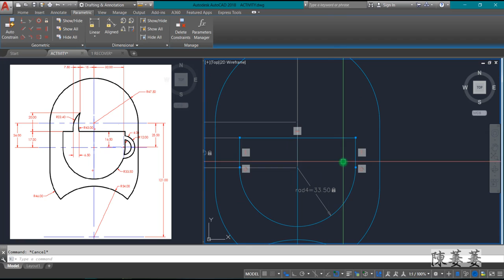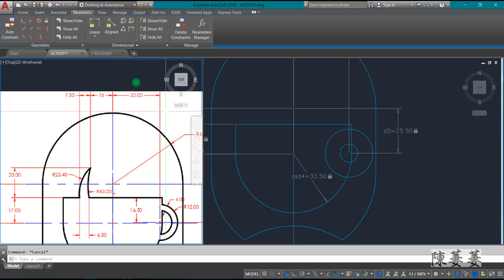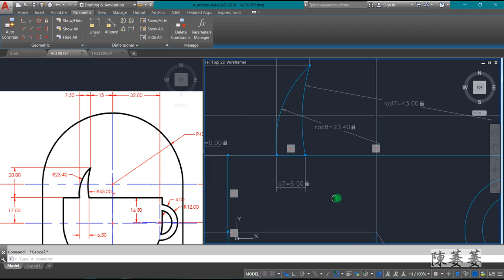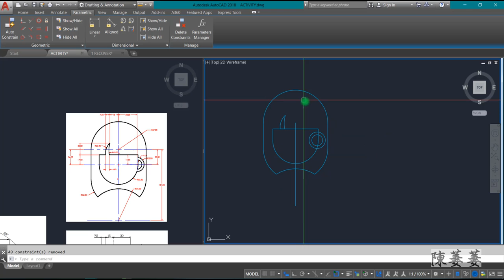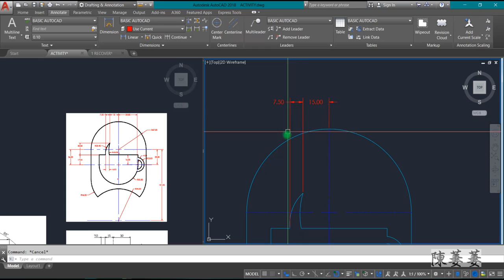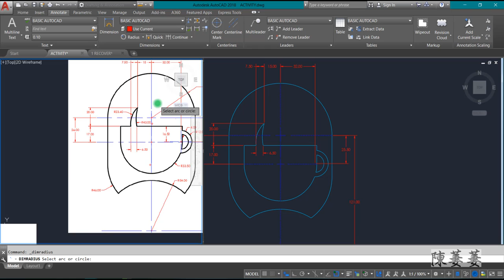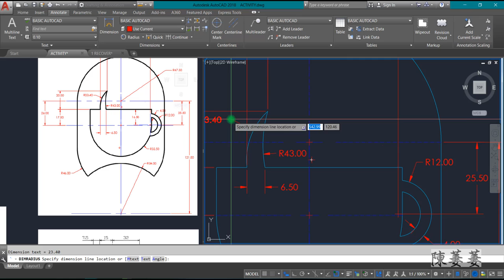BBZ Series #1 - Coffee Girl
Creating objects with Constraints using AutoCAD